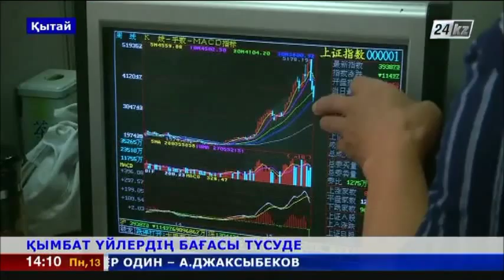Қытайда тұрғын үйдің бағасы төмендеді